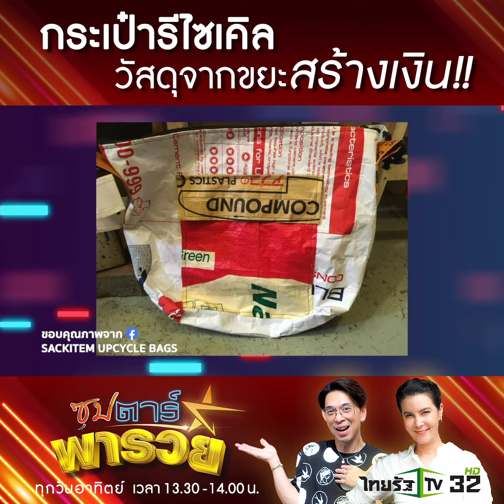กระเป๋ารีไซเคิล วัสดุจากขยะสร้างเงิน!! | ซุปตาร์พารวย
รักษ์โลกดี สร้างเงินด้วย "sackitem" อยากสร้างความต่างเพียงแค่มองหาสิ่งง่ายๆ รอบตัวเท่านั้น‼️